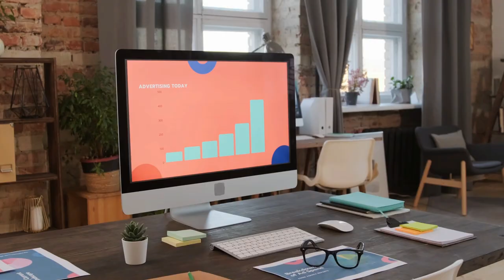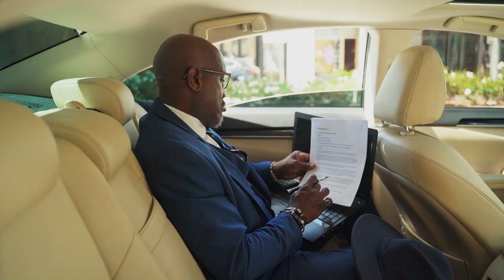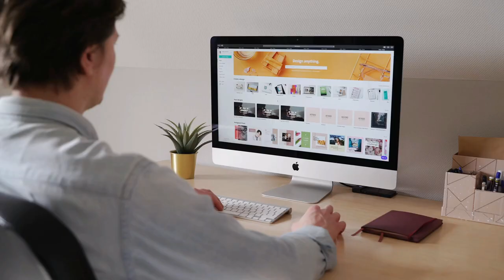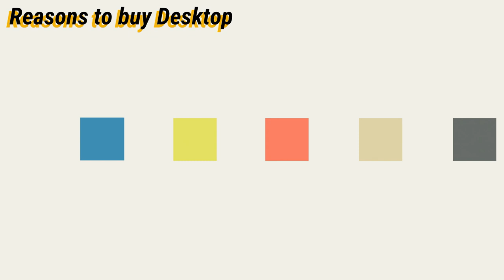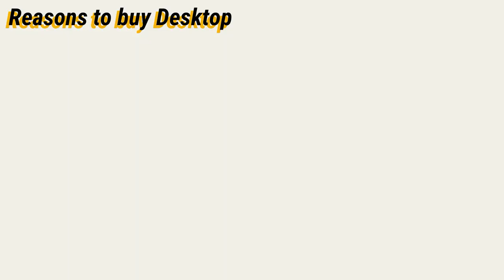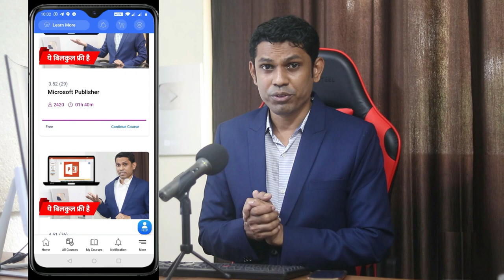Laptop Vs Desktop | Which is Best for You?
Laptop Vs Desktop | Which is Best for You?  if you are thinking to buy a new computer or a laptop for study, or for work then first you must know which is best for you? will the laptop fulfill your requirements or will the desktop do it. This is the proper comparison between desktop and laptop once you come to know the comparison then you will be able to make the decision.

Course Features :
✅ PDF Shortcuts
✅ Course Completion Certificate
✅ Instant Access